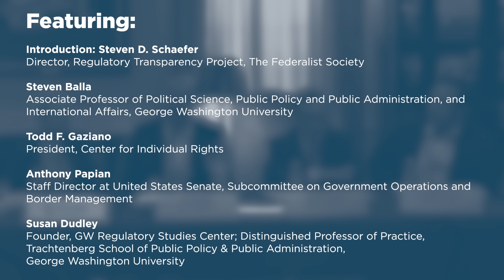Will the Congressional Review Act Be Revived in 2025?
Federal regulators were busy in April 2024, with agencies publishing a record-breaking 66 significant new regulations; more than half of which had price tags higher than $200 million. This burst of regulatory activity can be attributed to a once obscure law known as the Congressional Review Act (CRA). If the November election brings Republican control of the White House and Congress, rules issued this summer or fall may be subject to review and disapproval in 2025. This panel reviewed how both parties have used the CRA to signal displeasure with a president’s policies and to overturn regulations. It will also explore Congress’s options under the Act.

Featuring:

Steven Balla, Associate Professor of Political Science, Public Policy and Public Administration, and International Affairs, George Washington University
Todd F. Gaziano, President, Center for Individual Rights
Anthony Papian, Staff Director at United States Senate, Subcommittee on Government Operations and Border Management
Susan Dudley, Founder, GW Regulatory Studies Center & Distinguished Professor of Practice, Trachtenberg School of Public Policy & Public Administration, George Washington University